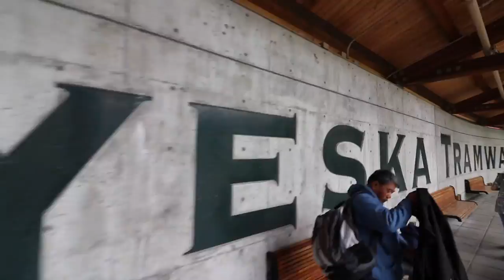Alaskan Wildlife & Portage Glacier Tour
Join us on our Alaskan Wildlife & Portage Glacier Tour

IG: @Dimmy_Adventures , @NormDimmy , @Niko.95_